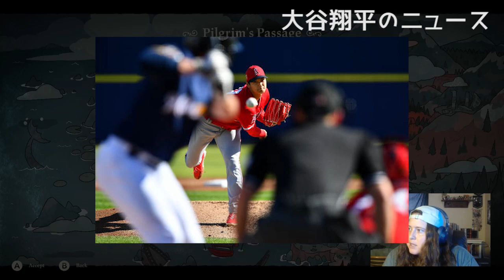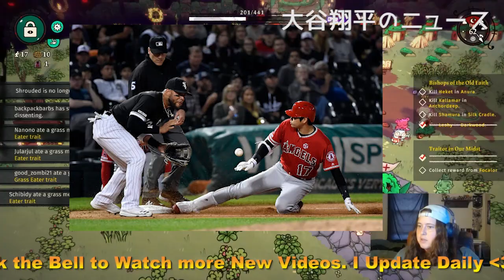【大谷翔平】エ軍GM「勝てるチームづくり」の眉ツバ…オフは大型補強望めず大谷は来季も投打で“孤軍奮闘”